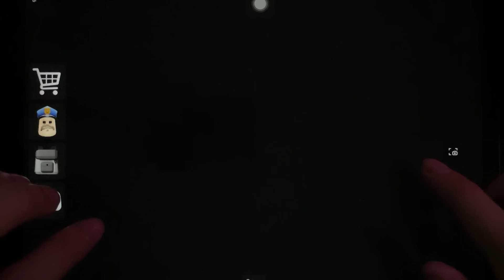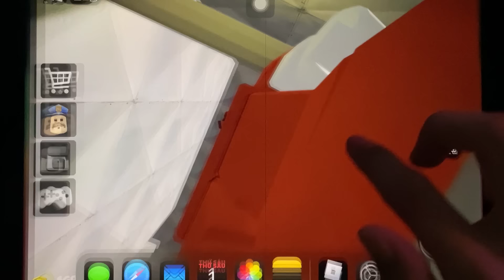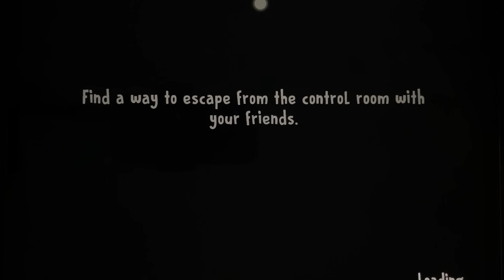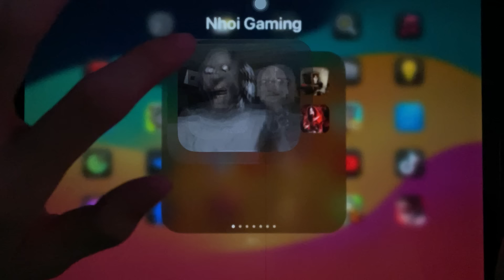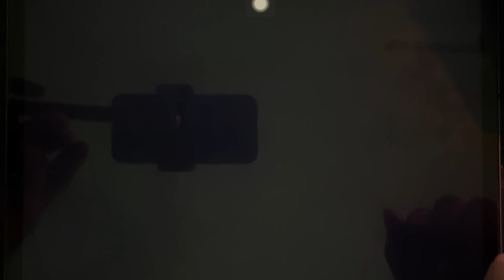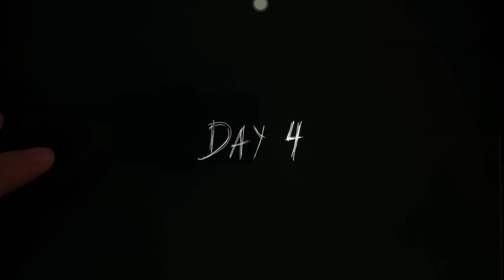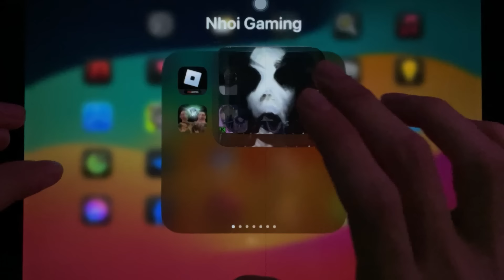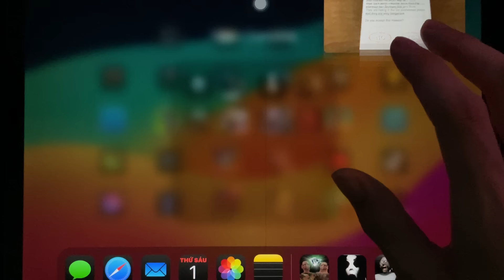Roblox,Granny 2, Slendrina, Play For Granny, Ice Scream 8, The Scary Momo, IT Horror Clown,The Twins